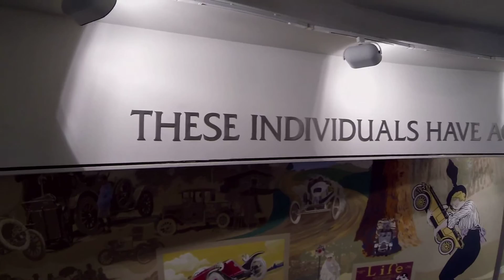Roger Penske Tribute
Roger Penske is honored by Dieter Zetsche, daughter Blair and others.